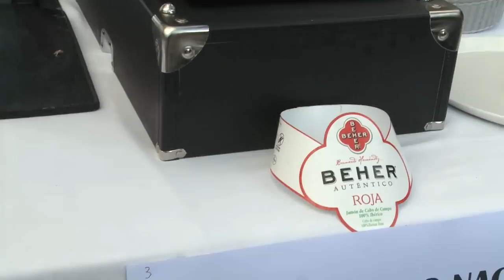Raquel Acosta, primera mujer ganadora del Concurso Nacional de Corte de Jamón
De esta IV edición cabe destacar, además de su aceptación popular, que por primera vez una mujer, Raquel Acosta, burgalesa de origen segoviano, ha sido la ganadora del Concurso Nacional de Corte de Jamón. También ha sido reseñable, según la organización, el elevado nivel del producto, especialmente del jamón blanco graso, el que más se produce en la provincia de Segovia.